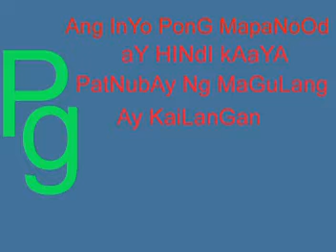My Swimming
romerpogi